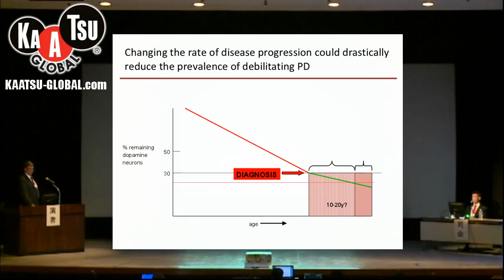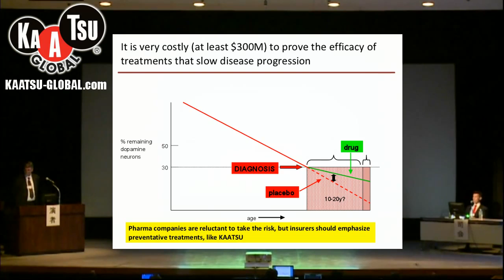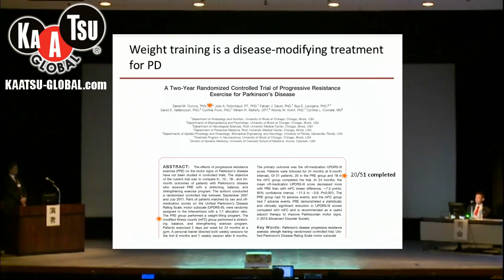KAATSU Lecture Series at the University of Tokyo by Peter Lansbury, Jr., Ph.D.: Part 5 of 7